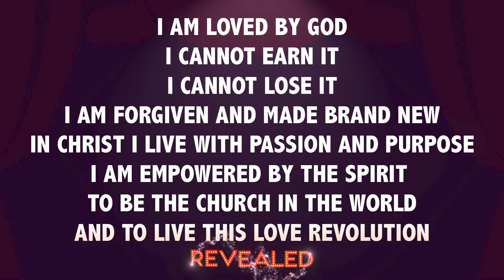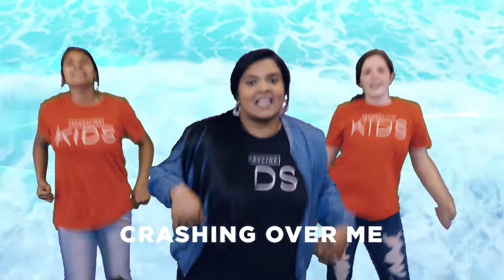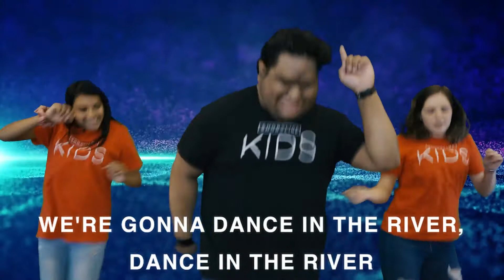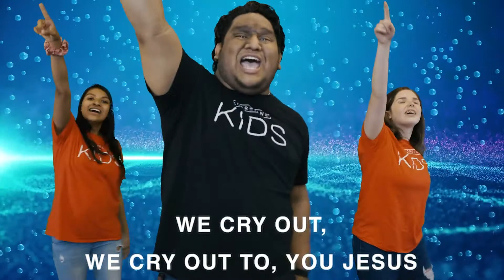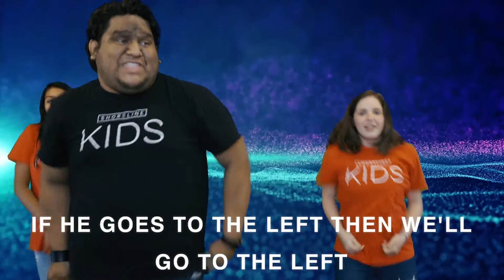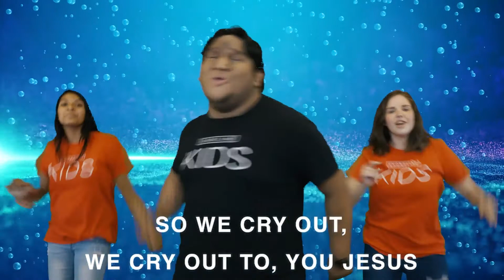Elementary || I Can Be Part of Something Big